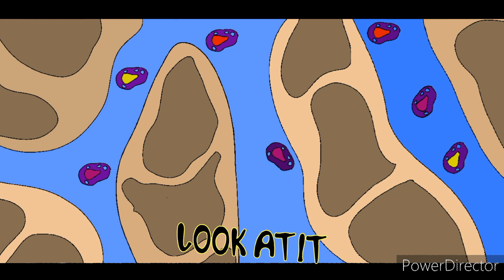Bophelong Wizard M1 Promises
Bophelong Wizard by Maqi_Esse

 Embark on a captivating animated voyage through the soulful landscapes and rich heritage of Bophelong, nestled in the scenic Vaal region. Our animated exploration invites viewers to immerse themselves in the cultural tapestry of Bophelong, where the past meets the present in a harmonious blend of tradition and modernity.

From the rhythmic pulse of vibrant township life to the tranquil flow of the Vaal River, our animation intricately weaves together the stories of the resilient people who call Bophelong home. Through vivid visuals and dynamic narration, we celebrate the indomitable spirit and unwavering sense of community that define this cherished locale.

Join us as we delve into the essence of Bophelong, unearthing its historical significance, cultural treasures, and dynamic evolution over time. From its origins as a beacon of hope and resilience during challenging times to its emergence as a hub of creativity and innovation, Bophelong's journey is a testament to the power of perseverance and the beauty of diversity.

Through this enchanting animation, audiences of all ages will be inspired to connect with Bophelong's unique identity, fostering a deeper appreciation for its people, traditions, and contributions to the vibrant tapestry of South Africa.